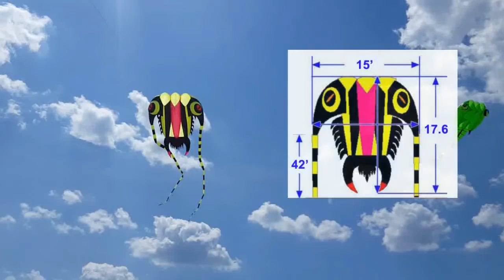Trilobite 32 Kite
58ft Trilobite Kite - Includes Stuff Bag
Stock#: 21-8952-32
Size: 15ft x 17.6ft - Tails 48ft